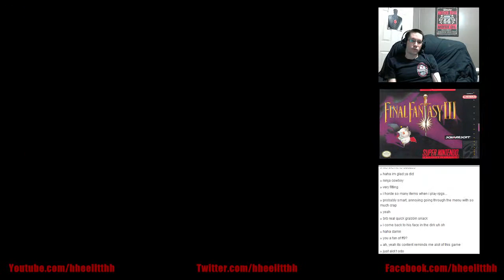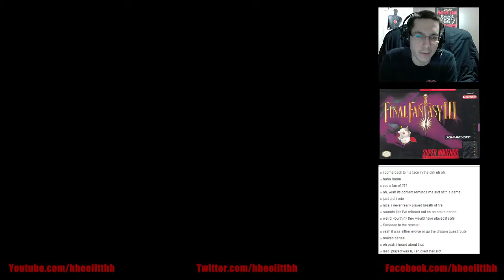Let's Play Final Fantasy 3 (SNES) Part 4 - Meeting Sabin and the Returners